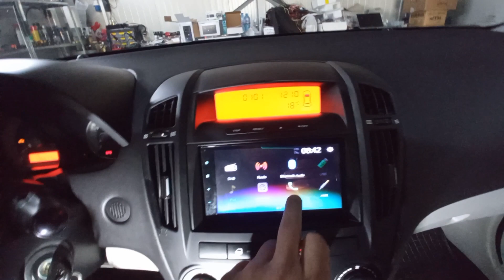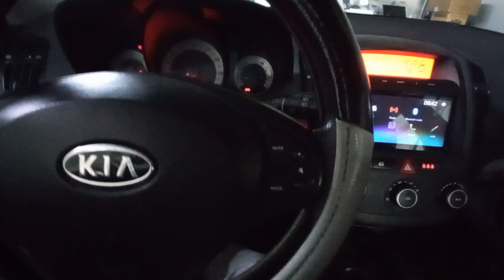Kia Ceed 2007-2009 Pioneer DMH-A340DAB Waze Navigation , Web Link ,YouTube,Rear Camera Pioneer